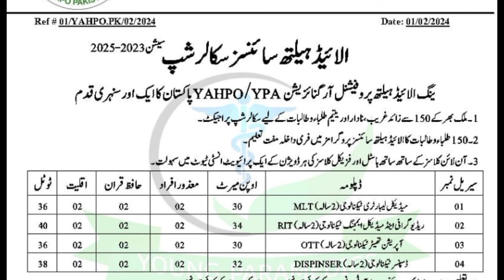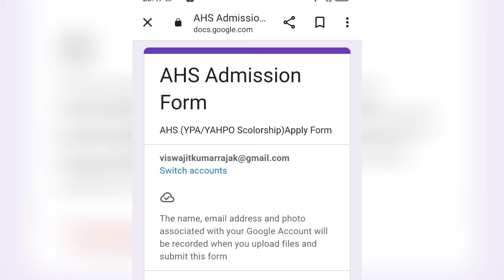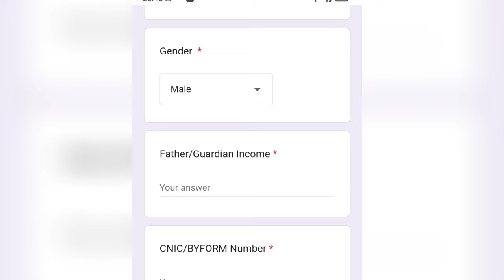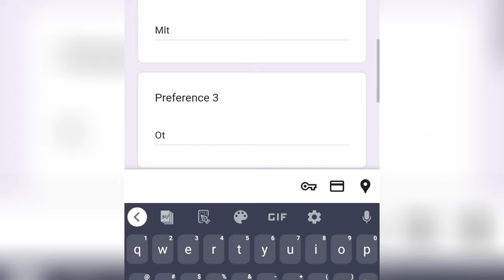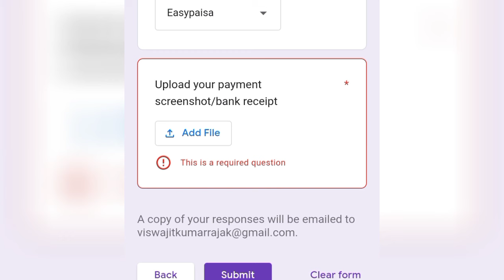pmf scholarship apply online method | session 2023-25::apply online